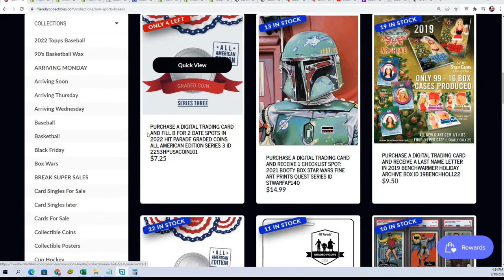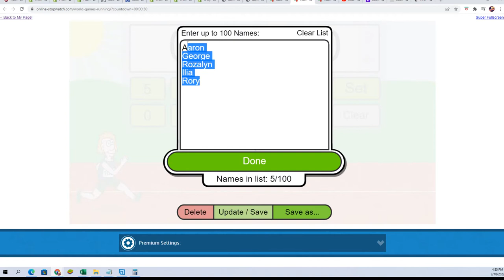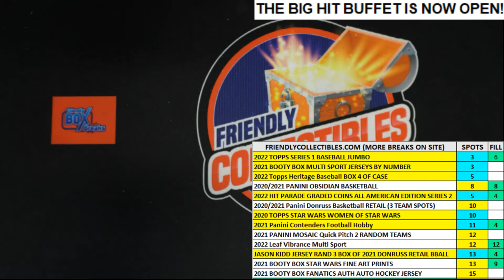2022 Hit Parade Graded Coins All American Edition Series 3 FILLER ID 22S3HPUSACOIN101